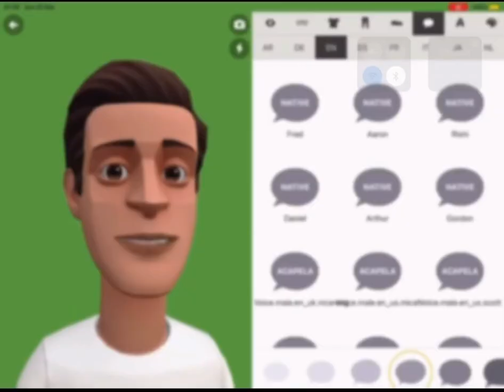Plotagon Offline Mode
This is what it would look like if Plotagon had offline mode.